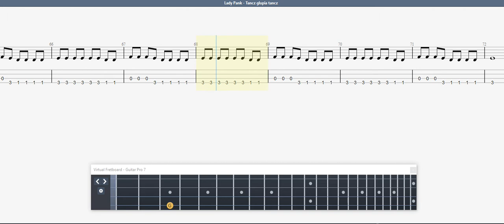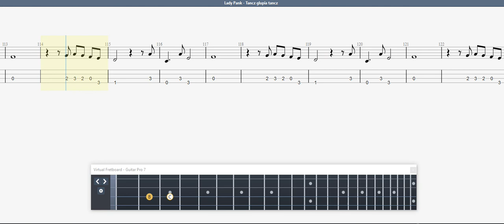Lady Pank Tancz glupia tancz BASS GUITAR TAB